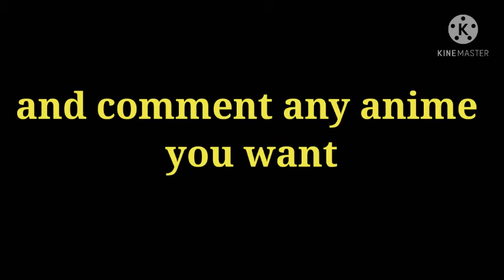ATTACK ON TITAN season 4 episode 15 || watch or download in 182 mb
episode 15 watch or downlaod